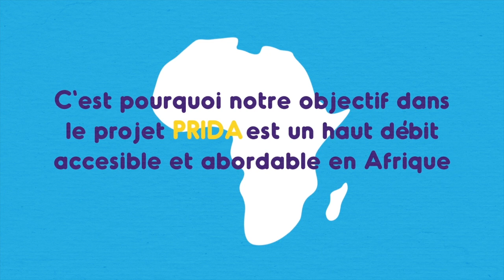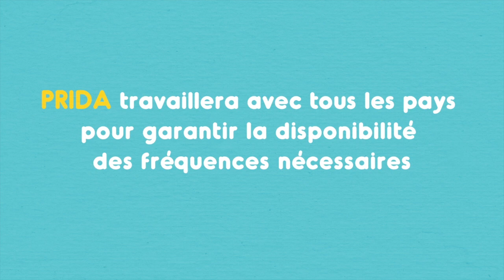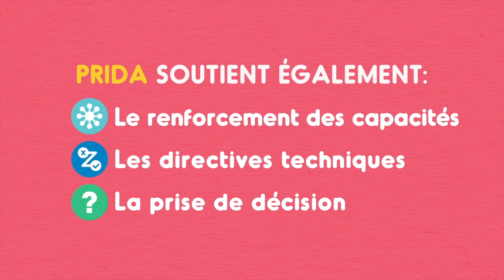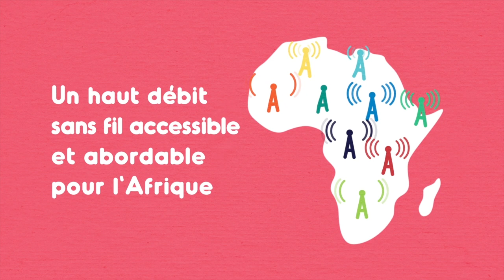Vidéo d'animation de l'UIT sur PRIDA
Cette vidéo présente de manière très simple et claire ce qu'est la partie UIT de PRIDA. Il s'adresse aux citoyens, aux décideurs politiques et aux autres personnes non techniques